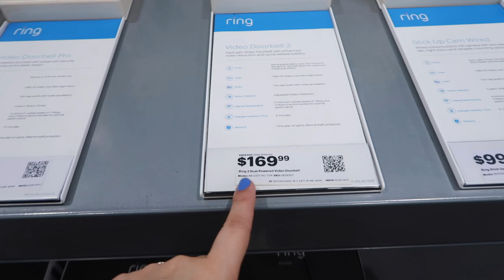Les muestro la camara de seguridad + Haciendo pinas coladas con Ema 🍹